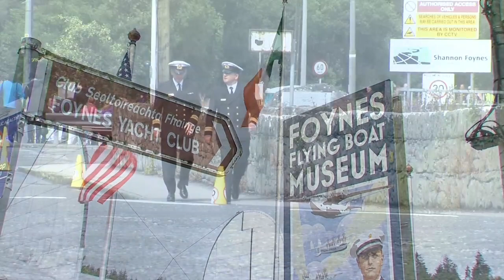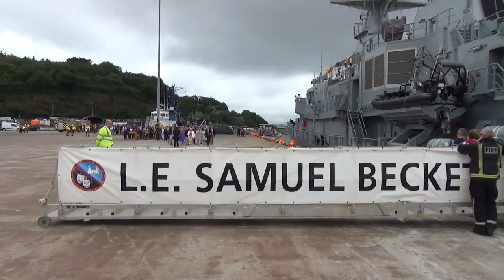Foynes Air-Show 2015